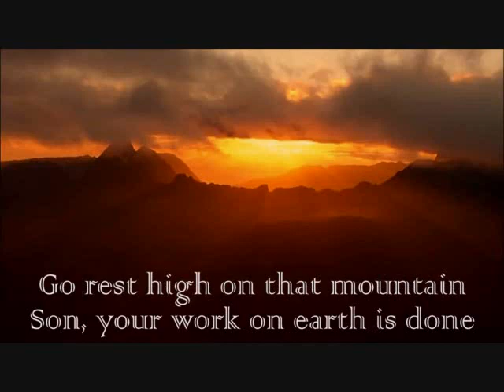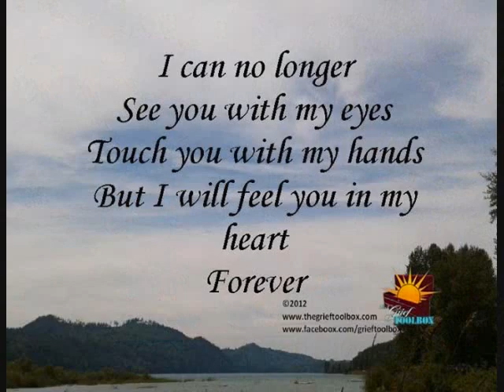Good bye for now .